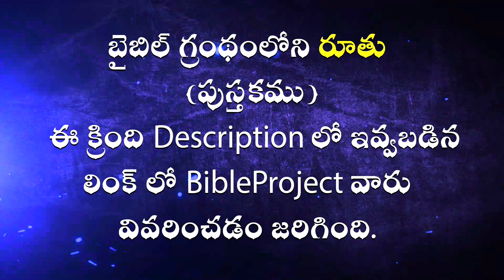బైబిల్ గ్రంథంలోని రూతు పుస్తకమును ఈ క్రింది ఇవ్వబడిన లింక్ లో BibleProject వారు వివరించారు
Epaphras Ministries Hyderabad.